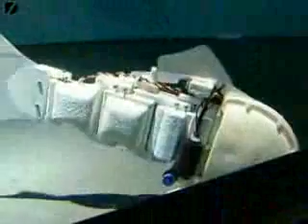Robot Fish from www metacafe com mpeg4